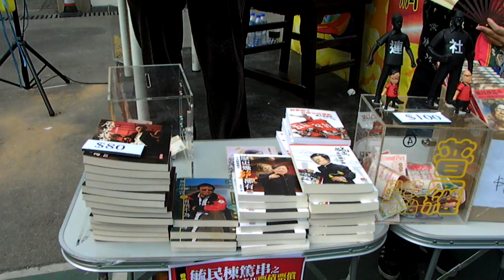黃毓民 辛亥革命演說 與 民主神棍 年廿六年宵